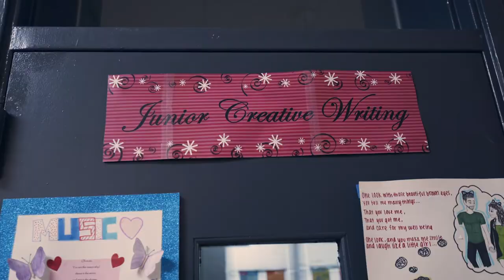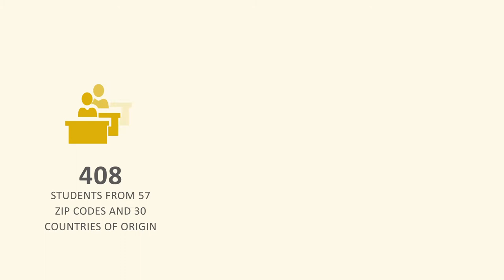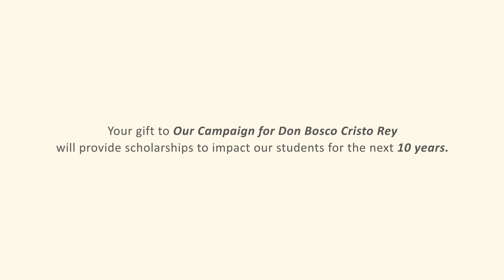DBCR Scholarship Campaign